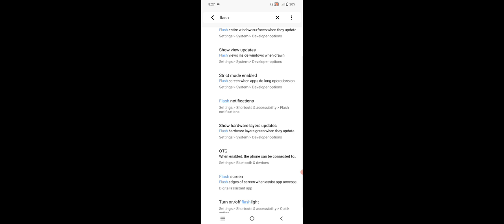Vivo Y30 & Y30G How To Enable Calling Flash Light Blink Features